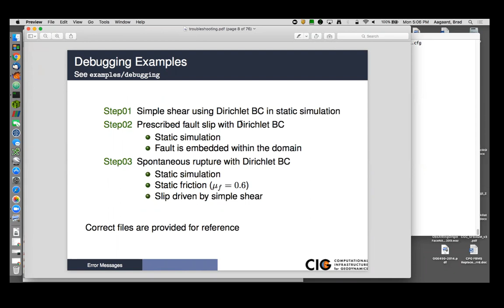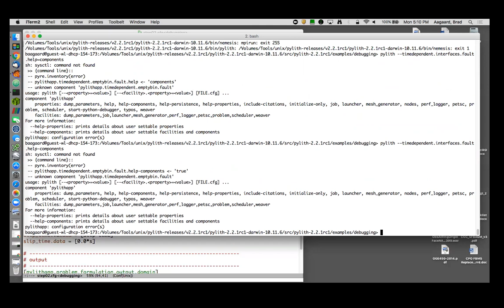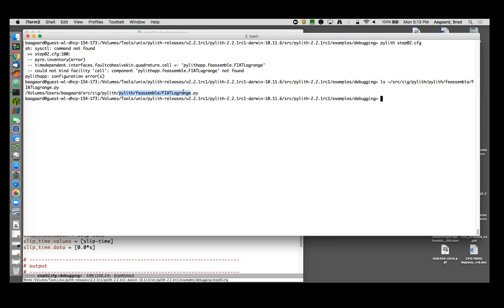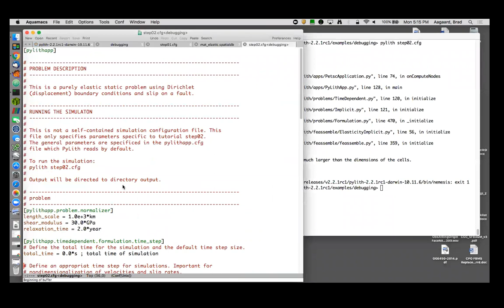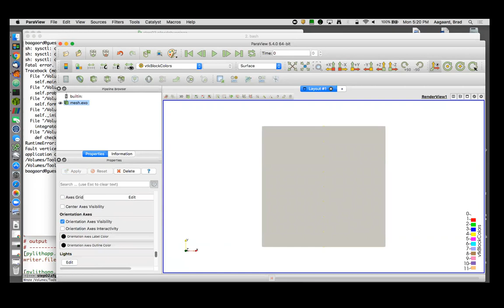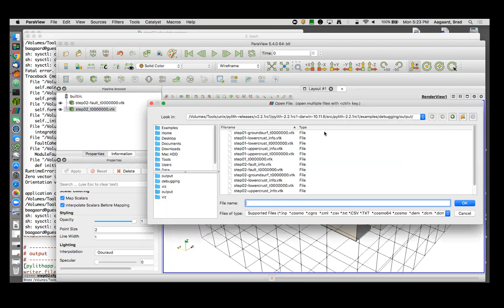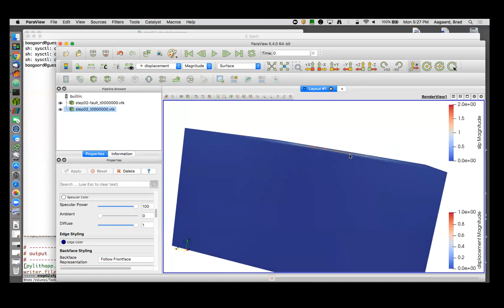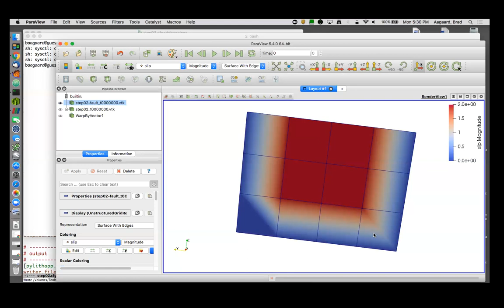PyLith Tutorial - Troubleshooting: Step 2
Demonstration of how to troubleshooting running PyLith simulations using examples/debugging/step02 from the 2017 Crustal Deformation Modeling Tutorial.